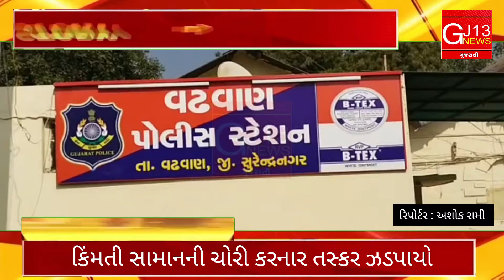Surendranagar કેનાલ પરના મશીન ચોરીનો મુદ્દામાલ કર્યો કબજે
સુરેન્દ્રનગર
સુરેન્દ્રનગર જિલ્લામાં નર્મદા કેનાલ આવતા શિયાળુ પાકનુ મોટા પાયે વાવેતર કરવામાં આવે છે આ વર્ષે પણ શિયાળુ પાકનુ વાવેતર વધુ હોય હાલ ખેડૂતો પિયત કરી રહ્યા હતા તેવા સમયે જ છેલ્લા થોડા સમયથી નર્મદા કેનાલ પર પિયત માટે મુકેલા મશીનો માંથી હેડબ્લોક અને આેટોમાઇઝર ની ચોરી થતાં ખેડૂતોની હાલત કફોડી બની હતી.સૌપ્રથમ લીંબડી તાલુકાના રાસકા ગામ નજીક આવેલ કેનાલ પરથી ૭ મશીનોમાથી ચોરી થઇ હતી. ત્યાર બાદ વઢવાણ તાલુકા ના ટીંબા, કારીયાણી, ગુંદીયાળા અને ખેરાળી ગામ પાસે આવેલી કેનાલ પરથી એક જ અઠવાડિયામાં ૪૧ મશીનો માંથી ચોરી થતાં પોલીસ તંત્ર સફાળુ જાગ્યુ હતુ. અને તસ્કરને ઝડપી પાડવા અલગ અલગ દિશામાં તપાસ હાથ ધરી હતી જેમાં અગાઉ આ પ્રકારની ચોરીમાં રાજકોટ કોઠારીયા સોલવન્ટ પાસે રહેતો મહેબુબ ઉર્ફે ધીરૂભાઇ અલાઉદીનભાઇ બકરોલીયા સંડોવાયેલો હોવાની વિગતો બહાર આવતા પોલીસે તેની કડક પુછપરછ હાથ ધરતા તેણે સુરેન્દ્રનગર જિલ્લામાં અલગ અલગ જગ્યાએથી કુલ ૪૮ મશીનોમાંથી ચોરી કરી હોવાની કબુલાત કરી હતી. આરોપી મહેબુબ રાત્રીના સમયે ઇકો કાર લઇને નર્મદા કેનાલ પર રેકી કરતો હતો અને મશીનોમાંથી તેમજ ખેત આેજારોની ચોરી કરતી રાત્રીના અંધકારમાંજ પલાયન થઇ જતો હતો. આરોપી વિરૂદ્ધ અગાઉ જામનગર, એરપોર્ટ પોલીસ સ્ટેશન, સાયલા અને લીંબડી પોલીસ મથકે પણ આ પ્રકારના ગુના નોંધાયા છે. પોલીસે ૪૮ હેડબ્લોક સહીત કુલ રૂપિયા ૩.૮૦ લાખ જેટલો મુદ્દામાલ કબજે કર્યો છે. આરોપી મહેબૂબ મશીનોમાંથી હેડબ્લોકની જ ચોરી શા માટે કરતો હતો, કોને વેચતો હતો સહીતની બાબતો અંગે પોલીસ દ્વારા વધુ પુછપરછ હાથ ધરવામાં આવી છે.

એચ.પી.દોશી, dysp સુરેન્દ્રનગર